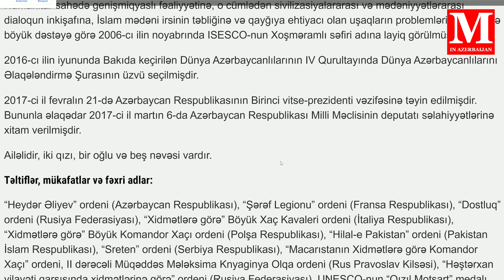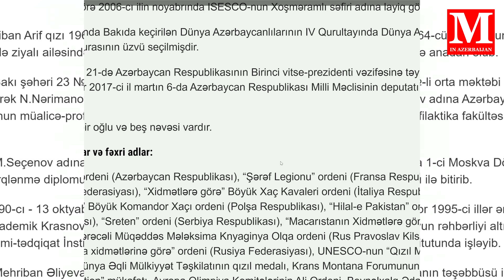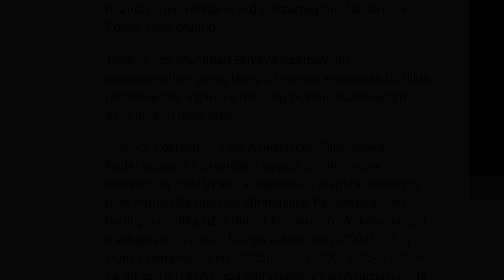Mehriban Paşayevanı ağladan FAKT - VİDEO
"Made in Azerbaijan" is an independent media in Azerbaijan. Broadcasts socio-political processes, protests, activities of political parties in Azerbaijan